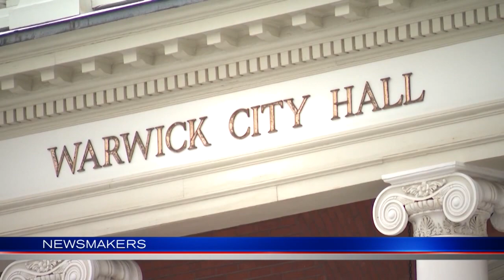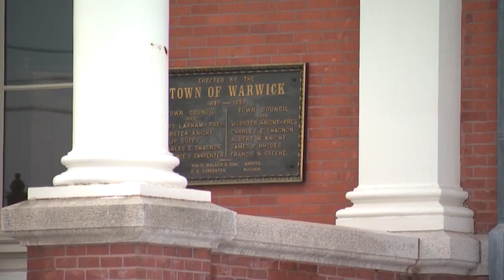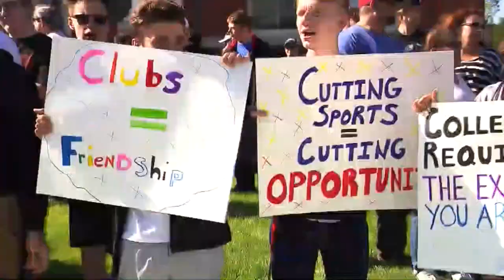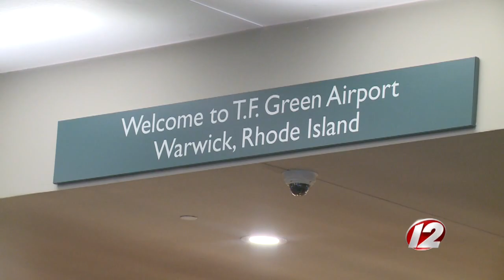Newsmakers 8/16/2019: Warwick Mayor Joseph Solomon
This week on Newsmakers: Warwick Mayor Joseph Solomon, a Democrat, discusses his first year as mayor, the city's uncertain financial picture, restoring school sports, declining passenger traffic at T.F. Green and more.